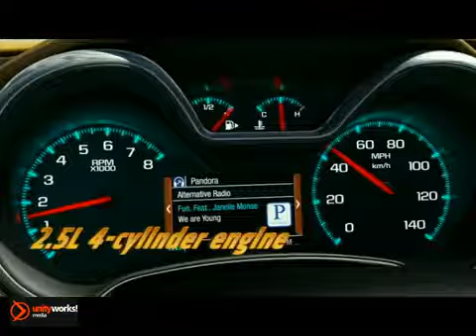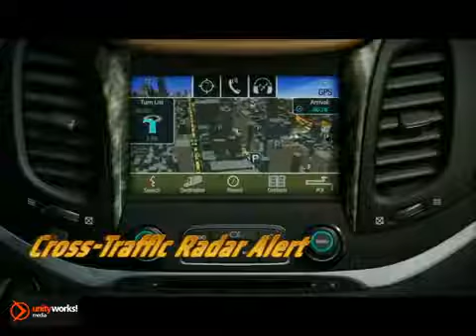New 2014 Chevrolet Impala Eden Prairie Minneapolis MN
Suburban Chevrolet
12475 Plaza Drive
Minneapolis St Paul MN, video